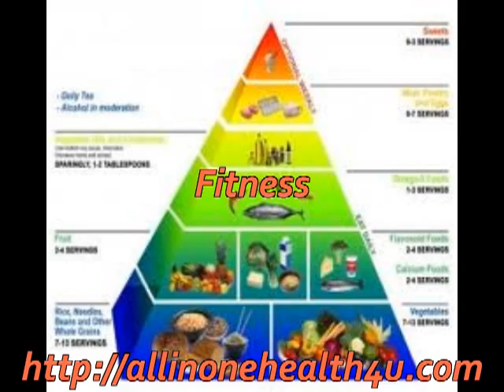diets that work